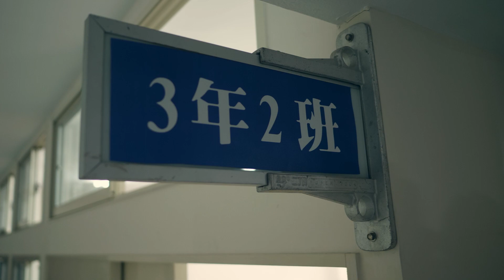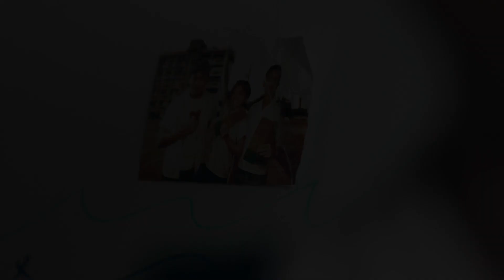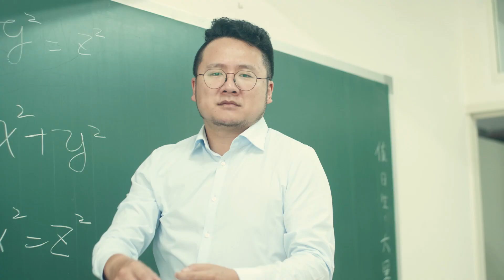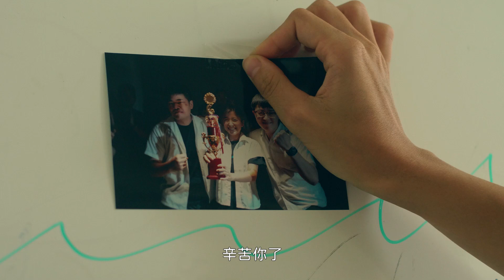蔡哥與呱呱大打出手【青春紅綠燈】為你的青春夢想遠征，誰才是手速王者？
紅綠燈競技是校園中盛行的地下比賽
小歐轉進新學校的第一天
沒想到就被要求測「手速」！
蔡哥為了小歐跟呱老大大打出手!?
究竟這段青春校園兄弟情會如何發展？
就讓我們繼續看下去.

感謝乾爹 王者遠征 兄弟齊心共同遠征!!
輸入禮包碼「NSFW8888」一起和兄弟為榮譽而戰吧！

感謝 @goldfishbrain  一起來測手速